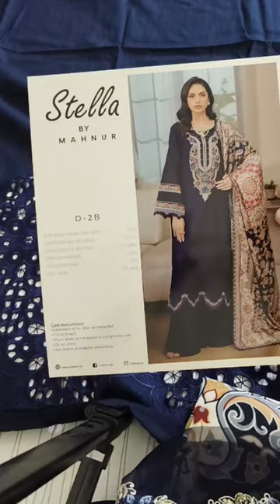newarrivals khaddar khaddarcollection khaddarsuits khaddardress KhaddarFabric